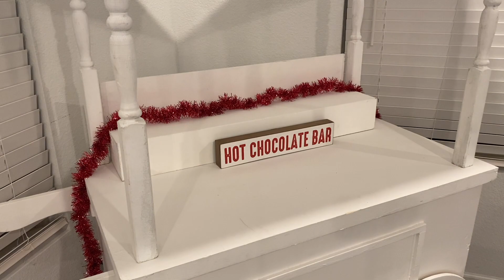Decorating our Hot Coco Bar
Follow Us  ⤵️